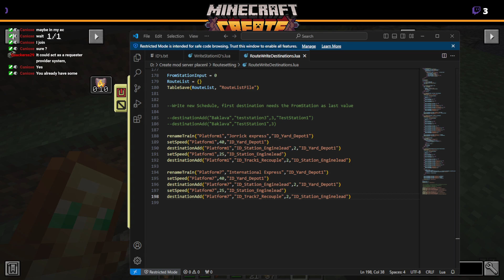Create stream archive - S2E38 - Rail service to 'The tower of terror'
If you want to check out the streams live follow me on ;

If you want to chat along and get notified when we are live join us over on discord!

Hello and welcome back! In the last stream we set up some wagons ready to be used in a new service around the loop line. The finishing touches to all the systems are necessary and slowly we get to a functioning new service, we are however interrupted by a haunting experience.